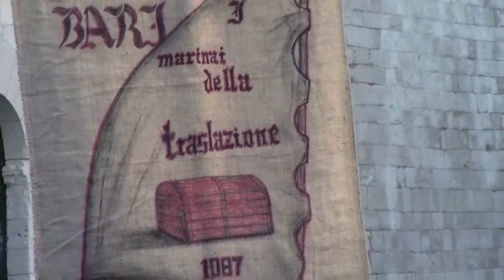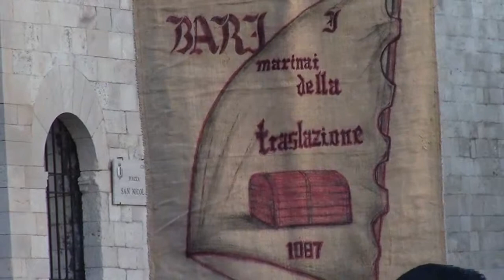03 Ottobre 2016 ✵ Piazza di San Nicola Bari ✵ Batteristi concerto ✵Шоу Барабанщиков в Бари, Италия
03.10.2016 Bari, Italy / Бари, Италия ( площадь Св. Николая Чудотворца )
✵ Show Drummers ✵
концерт барабанщиков